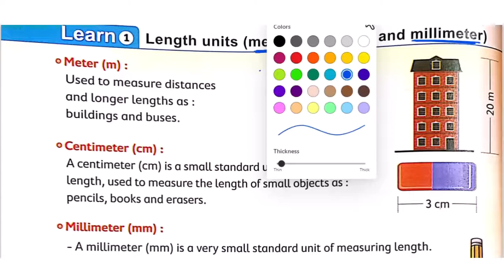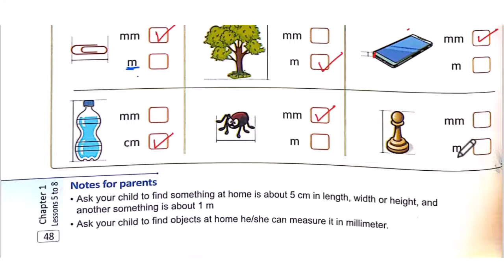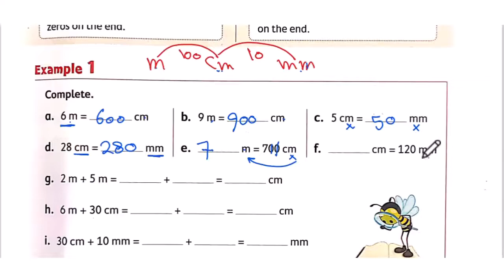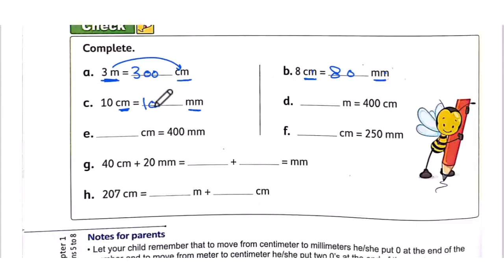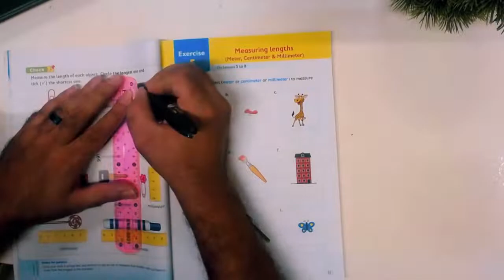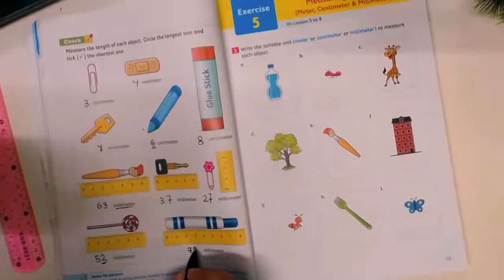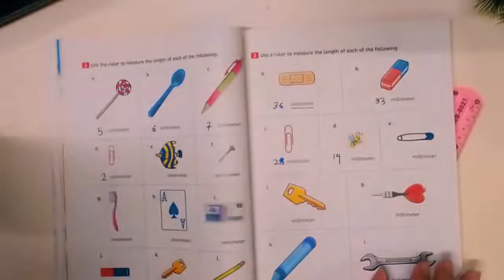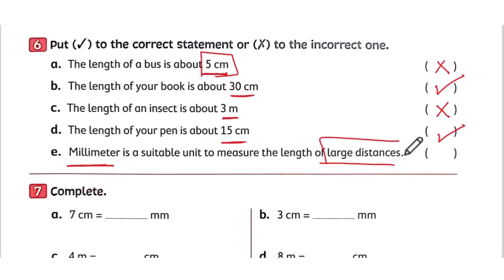⚡chapter 1 - Lesson 5-8⚡| كتاب_المعاصر_| math | prim3| 1st term⚡2023